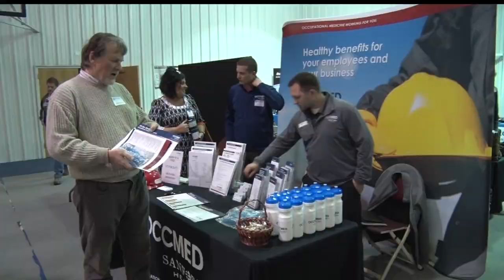Local Conference Focuses On Workplace Safety